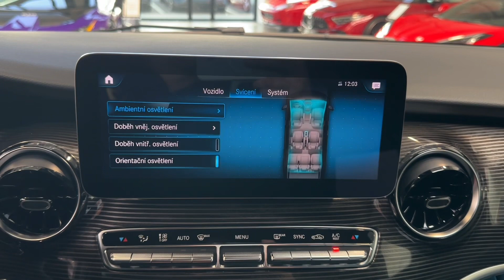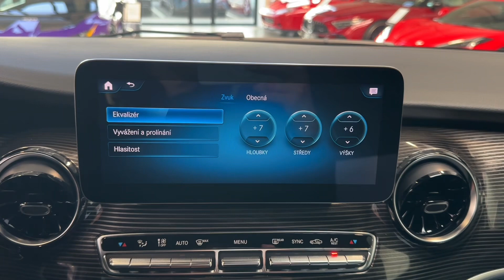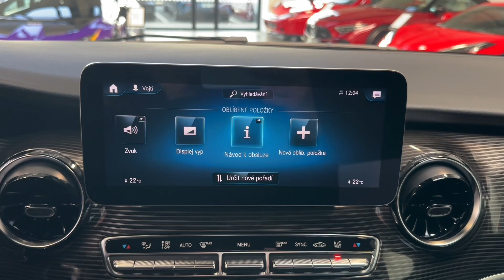Mercedes-Benz Třída V - 250d*4M*140kW*NIGHT*TAŽNÉ*LED*360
AS242323

Výbava: Barva: Metalíza modrá Cavansite, 19" disky kol, Sada Night, Podvozek Agility Control, Odnímatelné tažné zařízení, Zadní výklopné dveře el. ovládaná, Kožené čalounění interiéru, Vyhřívaná přední sedadla, Ambientní osvětlení, Multifunkční volant s pádly řazení, Touchpad, Volič jízdních režimů, El. sklopná vnější zpětná zrcátka, LED lntelligent Light System, Asistent dálkových světel, Palubní počítač, Tempomat, Brzdový asistent, As. sledování mrtvého úhlu, As. sledování bdělosti, As. jízdy v pruzích, 360° kamery, Přední a zadní parkovací senzory, DAB-Tuner, Integrace smartphonu (Apple CarPlay, Android Auto), Střešní ližiny, Kožené čalounění interiéru, As. jízdy ze svahu, 3 zónová klimatizace.